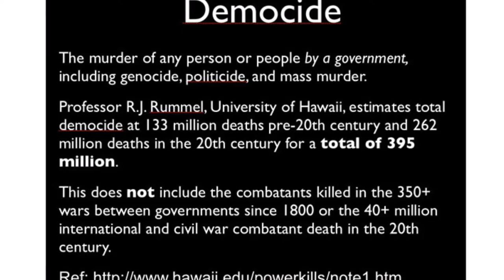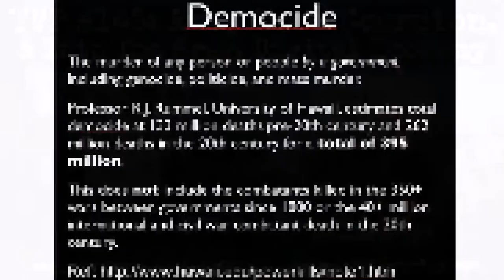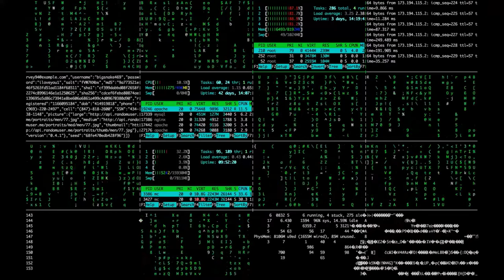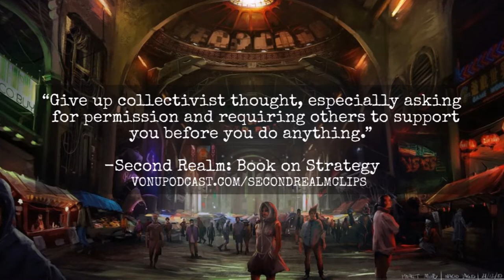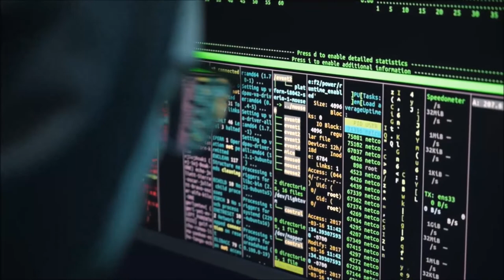TVP #145: Away from Coercion, and Into The Free Digital Economy (Essays by James Farber)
The following are two essays from Paul Rosenberg’s fiction book titled, “A Lodging of Wayfaring Men,” which I highly recommend every anarchist/crypto-agorist read.

Herein, James Farber, one of the main characters, published an opinion piece in the New York Times discussing the problem of coercion, the negative impact it has on society, the detrimental effect it has on human creativity and innovation, and a request to folks in the statist-servile society:

“We don’t want to change your systems–we just want to be left alone.”

The time for the Free Digital (& Physical) Economy is now.